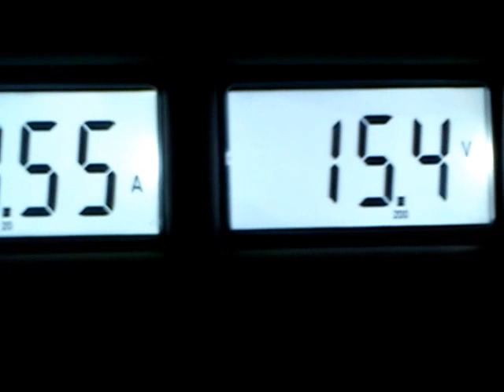Converted Split-Phase motor running on 16VDC (2Ph 10VAC 30Hz)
Converted a split-phase AC induction motor into a two-phase motor (internally rewired for operation at a lower voltage, though I can only do so much with 30AWG coils...), and was running it off of 16 volts DC (input) and with an inverted output of around 10 VAC 30Hz.

note that the coils were rewired so that they are run in parallel, but there is enough back-EMF so that relatively little current runs through the coils (at least when the motor is spinning). torque is fairly low in this test (can stall motor by grabbing shaft).

transistors get warm but not particularly hot.

Side Info:
transistors are TIP120 and TIP127 (NPN and PNP Darlington) and are rated for 5A;
these are controlled by some 2n3904 transistors, and some resistors.

they are organized in a dual H-bridge configuration, which can be used to produce either two-phase or 3-phase output.

for dual-phase, each pair of wires is fed a sine-wave, theoretically 90 degrees out of phase (I was using a phase offset of around 120 degrees in this test). a Raspberry Pi is being used to drive the H-bridge via PWM (actually PDM).